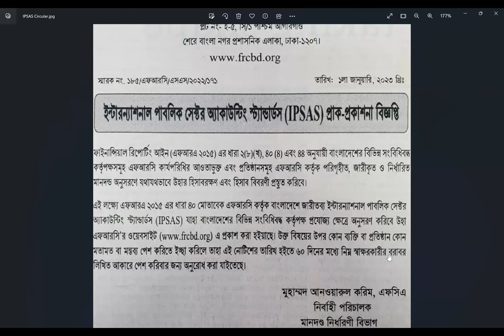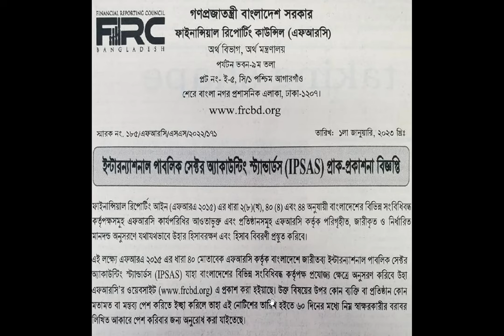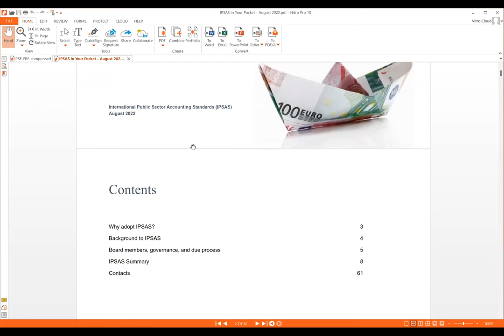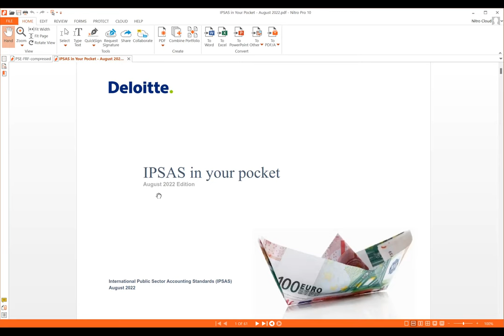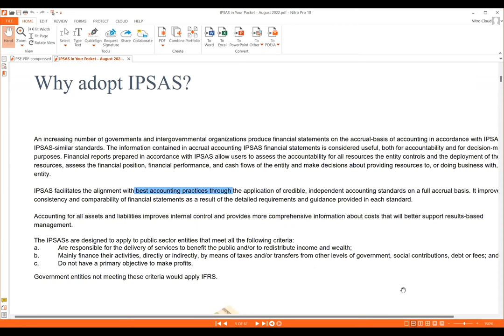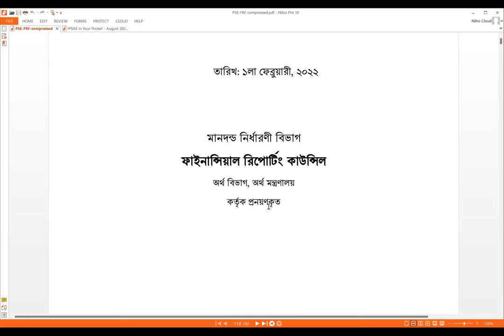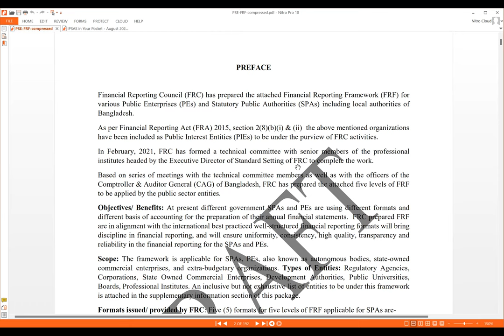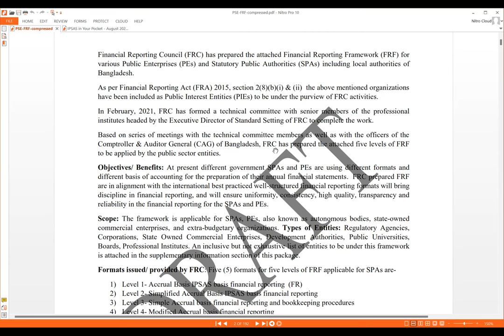What is International Public Sector Accounting Standards (IPSAS)? | Definition of FRF, PEs & SPAs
Definition of Financial Reporting Framework (FRF), Public Enterprises (PEs) & Statutory Public Authorities (SPAs):
What is International Public Sector Accounting Standards (IPSAS) in Bangladesh?

Financial Reporting Council (FRC) has prepared the attached Financial Reporting Framework (FRF) for various Public Enterprises (PEs) and Statutory Public Authorities (SPAs) including local authorities of Bangladesh.
As per Financial Reporting Act (FRA) 2015, section 2(8)(b)(i) & (ii)  the above mentioned organizations have been included as Public Interest Entities (PIEs) to be under the purview of FRC activities.
In February, 2021, FRC has formed a technical committee with senior members of the professional institutes headed by the Executive Director of Standard Setting of FRC to complete the work.
Based on series of meetings with the technical committee members as well as with the officers of the Comptroller & Auditor General (CAG) of Bangladesh, FRC has prepared the attached five levels of FRF to be applied by the public sector entities.
Objectives/ Benefits: At present different government SPAs and PEs are using different formats and different basis of accounting for the preparation of their annual financial statements.  FRC prepared FRF are in alignment with the international best practiced well-structured financial reporting formats will bring discipline in financial reporting, and will ensure uniformity, consistency, high quality, transparency and reliability in the financial reporting for the SPAs and PEs.
Scope: The framework is applicable for SPAs, PEs, also known as autonomous bodies, state-owned commercial enterprises, and extra-budgetary organizations. Types of Entities: Regulatory Agencies, Corporations, State Owned Commercial Enterprises, Development Authorities, Public Universities, Boards, Professional Institutes. An inclusive but not exhaustive list of entities to be under this framework is attached in the supplementary information section of this package.
Formats issued/ provided by FRC: Five (5) formats for five levels of FRF applicable for SPAs are-
1) Level 1- Accrual Basis IPSAS basis financial reporting  (FR)
2) Level 2- Simplified Accrual Basis IPSAS basis financial reporting
3) Level 3- Simple Accrual basis financial reporting and bookkeeping procedures
4) Level 4- Modified Accrual basis financial reporting
5) Level 5- Cash basis financial reporting and bookkeeping procedures Levels if considered from 1 to 5 are in descending order.